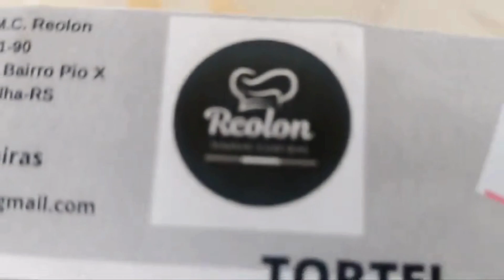Conheça Reolon Massas Caseiras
Para mais informações acesse o link abaixo